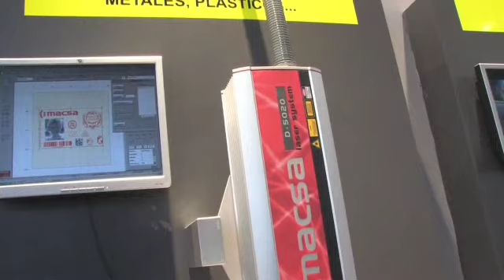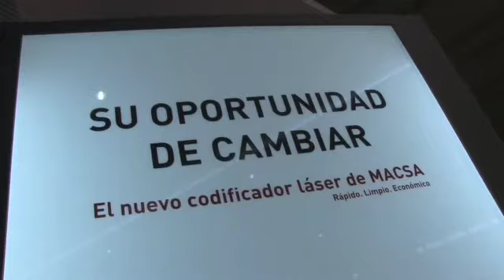Macsa ID Laser Coding and Marking Systems. Stand at trade show Hispack 2009. Laser equipments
Macsa laser coding and marking systems. Stand at trade show Hispack 2009 celebreated in Barcelona.
Macsa develop and build CO2 lasers systems, YAG lasers and fiber lasers.
This equipment could mark on paper, PET, cardboard, plastic parts, glass, etc.